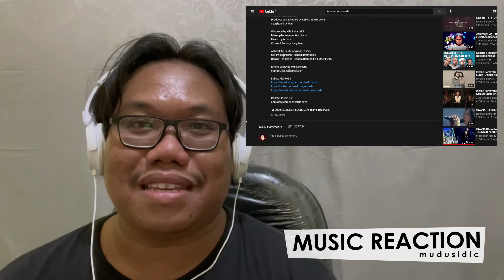KEREN!!! - ISYANA SARASVATI - IL SOGNO - MUSIC REACTION